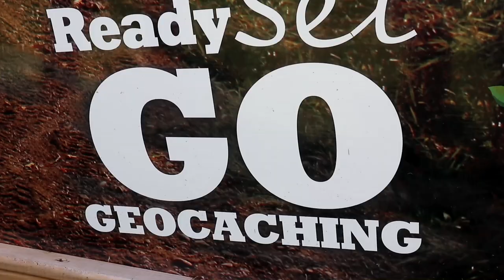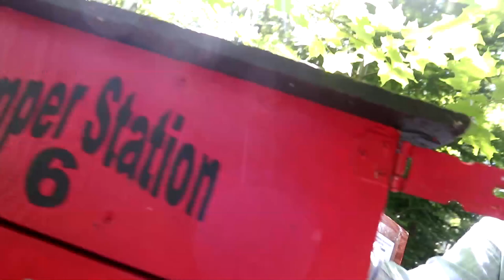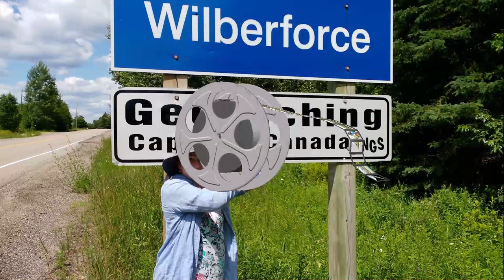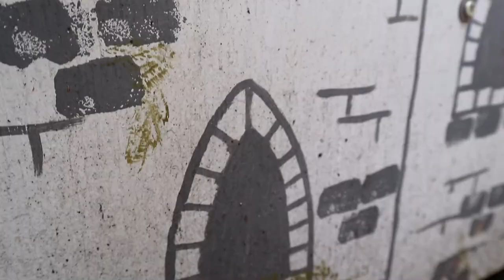Geocaching Capital of Canada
We ventured up to the Geocaching Capital of Canada, the GeoTour and tried our hand on some of the caches. What a hoot! This is an awesome series and so fun as you will see!